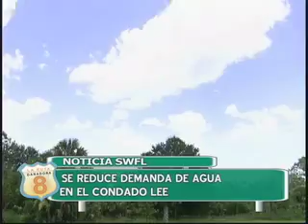D'LATINOS NOTICIAS 08-31-10